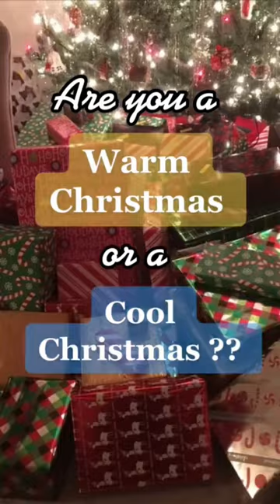Warm or cool???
TT: christ.mas.vibesssss
Song: Michael Bublé - It's Beginning to Look A Lot Like Christmas